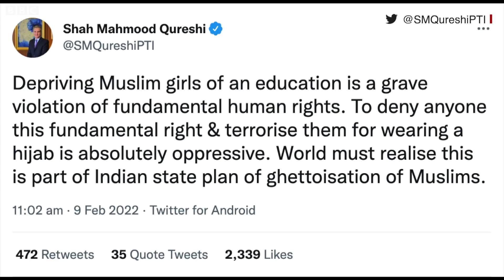Karnataka Hijab Row पर क्या बोले Pakistan के विदेश मंत्री Shah Mehmood Qureshi ? (BBC Hindi)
पाकिस्तान के विदेश मंत्री शाह महमूद क़ुरैशी ने भी भारत के कर्नाटक राज्य में हिजाब पहनने को लेकर चल रहे विवाद पर अपनी राय रखी है. उन्होंने ट्वीट कर कहा है कि मुसलमान लड़कियों को शिक्षा से वंचित रखना मौलिक अधिकारों का उल्लंघन है. इस मौलिक अधिकार से किसी को वंचित करना और हिजाब पहनने के लिए आतंकित करना पूरी तरह दमनकारी है. दुनिया को ये समझना चाहिए कि ये मुसलमानों की घेटो (एक समुदाय की तंग बस्ती) में रहने को मजबूर करने की भारत की योजना का हिस्सा है. कर्नाटक के उडुपी में एक कॉलेज से हिजाब पहनने को शुरू हुआ विवाद बाद में राज्य के कई हिस्सों में फैल गया है. उडुपी के कॉलेज प्रशासन का कहना है कि छात्राओं को यूनिफ़ॉर्म पहनकर आना चाहिए. जबकि छात्राओं का कहना है कि हिजाब पहनना उनका मौलिक अधिकार है. बाद में राज्य के कई हिस्सों में हिजाब समर्थकों और हिजाब विरोधियों के बीच टकराव भी हुआ है. इसी कारण कर्नाटक के सभी स्कूल कॉलेज तीन दिनों के लिए बंद हैं. मंगलवार को पाकिस्तान की महिला अधिकार कार्यकर्ता मलाला युसूफ़ज़ई ने भी ट्वीट कर हिजाब का समर्थन किया था.

रिपोर्ट: टीम बीबीसी
आवाज़: नवीन नेगी
वीडियो एडिटिंग: दीपक जसरोटिया

* बीबीसी लेकर आया है इंडियन स्पोर्ट्स वुमन ऑफ़ द ईयर अवॉर्ड का तीसरा सीज़न.  अपनी पसंदीदा महिला खिलाड़ी को वोट करें इस लिंक पर